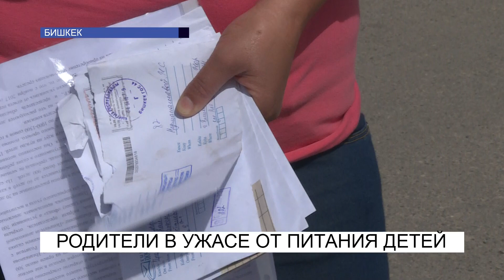Родители в ужасе от питания в детских садиках!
Родители детского садика №182 в жилмассиве Кок-Жар не довольны качеством питания своих детей. По их словам, детям подают еду без мяса, никаких овощей и фруктов, пьют чай без сахара, в том числе и кашу. Родители не понимают, почему их дети должны есть подобную пищу, когда они ежемесячно на питание сдают по 600 сомов. Так, недавно здесь проводилась проверка, где был обнаружен ряд других нарушений, после чего заведующая была освобождена от занимаемой должности